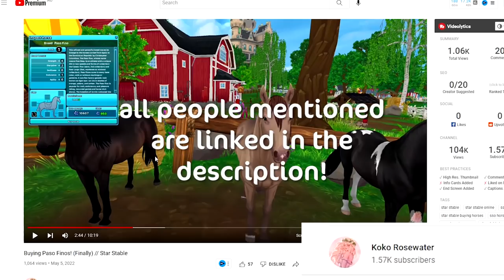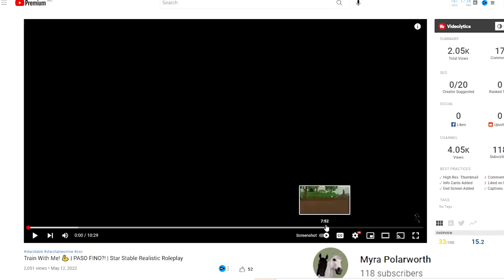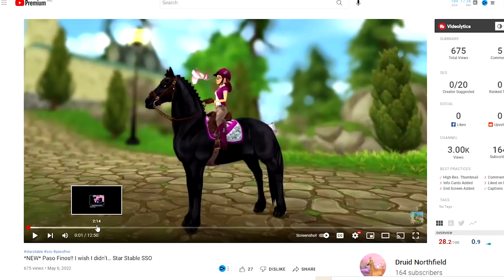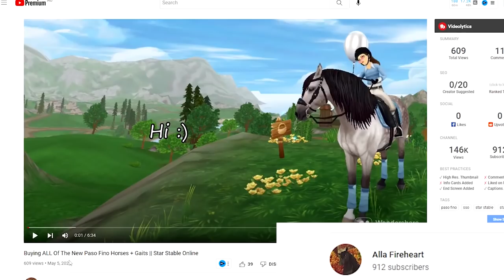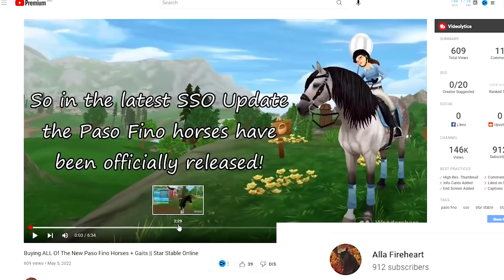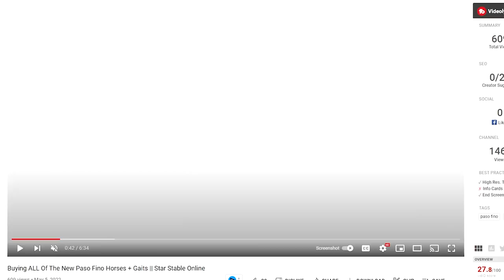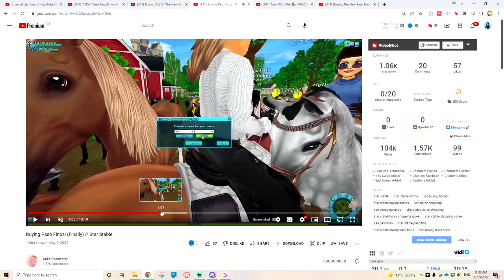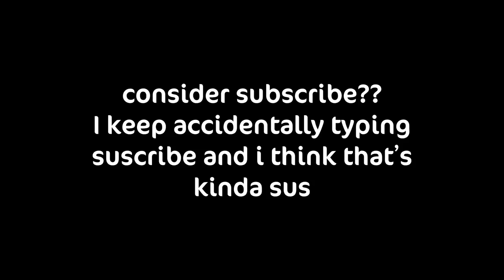STEALING YOUR HORSES 😱 Buying YOUR Star Stable/SSO Horses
⋆in todays video I STOLE SOME OF YOUR HORSES MWAHAHAH! It's always great fun when i dont have to think of my own horse names, and now they have a little story behind them haha! Anyways yes I bought YOUR star stable horses! I asked over on my community page if people had made videos buying the new Paso Fino horses and used that to buy THREE horses!⋆

Support the Creators featured!

⋆ Main Account:
Name: Cassandra Mcbell
Server: Firestar

✰🦄 MegaPixel Members 🦄✰
Aleksandrina Moonchild
Fantasy Banks

✰🎶 All Music 🎶✰
Epidemic Sounds